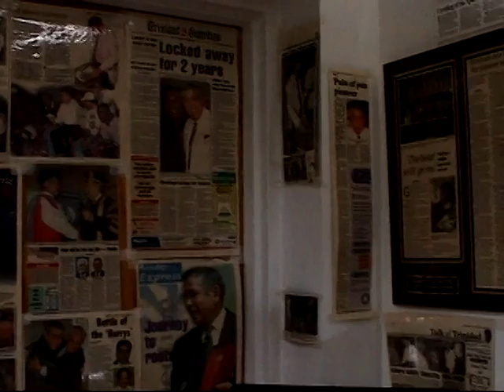Ellie Mannette Live in West Virginia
The man known as the "Father of Steelpan" Dr. Ellie Mannette, passed away on August 29 2018. I had the pleasure of spending time with him to make a documentary film about his life years ago. That was my first documentary project done at Ohio University School of Film.
I've uploaded this raw video from my archives in memory of this trailblazer from Trinidad & Tobago.